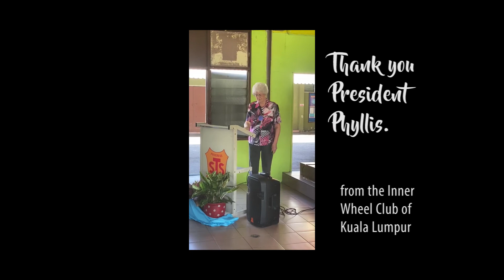International Inner Wheel President Phyllis launches The Rotating Library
Speech by International Inner Wheel President Mrs Phyllis Charter, at the launch of The Rotating Library Project on 22nd January 2020 in a ribbon-cutting ceremony. It is one of the projects in 2020 by the Inner Wheel Club of Kuala Lumpur with the aim of cultivating the habit of reading good books.  To start off, the club has donated a thousand books to the library of two schools, Sekolah Rendah Kebangsaan Jalan Selangor 1 and Sekolah Rendah Kebangsaan  Jalan Selangor 2. Each school received 500 books which will be replenished every 6 months.